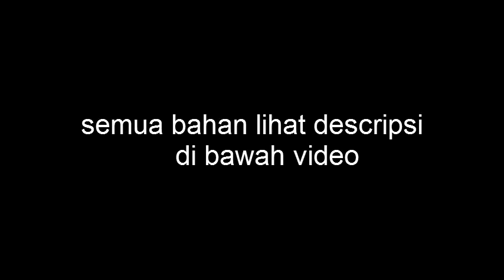GOHU LO PUTUNGO - makanan khas daerah gorontalo#Indonesianfood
Gohu Lo Putungo adalah makanan tradisional khas gorontalo yang digemari oleh semua kalangan baik anak anak, remaja maupun orang tua.
bahan: * jantung pisang       * garam

             * kelapa                      * rica

             * daun pepaya           * daun bawang

             * udang

             * minyak kelapa

 selamat mencoba..!!!

sampai jumpa di lain video.
trimaksaih.